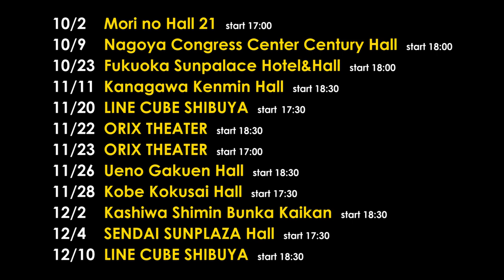NAOTO INTI RAYMI 10TH ANNIVERSARY LIVE TOUR 2021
・ARTIST : NAOTO INTI RAYMI
・TITLE : 10TH ANNIVERSARY LIVE TOUR 2021

・DATE : October 2th,2021 17:00 START
・CONCERT VENUE : Mori no Hall 21

・DATE : October 9th,2021 18:00 START
・CONCERT VENUE : Nagoya Congress Center Century Hall

・DATE : October 23th,2021 18:00 START
・CONCERT VENUE : Fukuoka Sunpalace Hotel&Hall

・DATE : November 11th,2021 18:30 START
・CONCERT VENUE : Kanagawa Kenmin Hall

・DATE : November 20th,2021 17:30 START
・CONCERT VENUE : LINE CUBE SHIBUYA

・DATE : November 22th,2021 18:30 START
・CONCERT VENUE : ORIX THEATER

・DATE : November 23th,2021 17:00 START

・DATE : November 26th,2021 18:30 START
・CONCERT VENUE : Ueno Gakuen Hall

・DATE : November 28th,2021 17:30 START
・CONCERT VENUE : Kobe Kokusai Hall

・DATE : December 2th,2021 18:30 START
・CONCERT VENUE : Kashiwa Shimin Bunka Kaikan

・DATE : December 4th,2021 17:30 START
・CONCERT VENUE : SENDAI SUNPLAZA Hall

・DATE : December 10th,2021 18:30 START

Naoto Inti Raymi is one of the most famous Singer song writers in Japan, and he is well known as actor and producer.

Naoto is a multi-talented Japanese artist who is considered to be very close to his fans and the cultures around the world. He has traveled for more than 70 countries in the world experiencing music and cultures, which in his own words has spread his perception of the world. He is now willing to fulfill his dream of bringing music outside Japan and spread this joy through his followers.